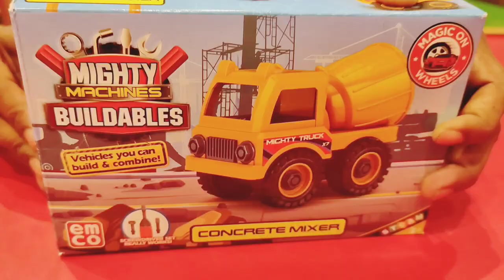new concrete mixer & Dump truck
new assembly of concrete mixer and dumper truck